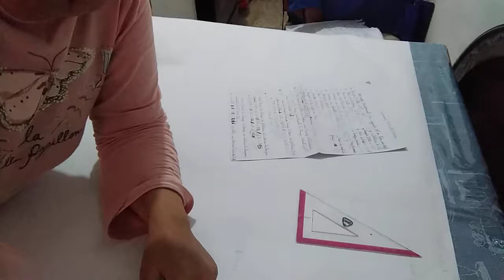le 1er coursage de base saliha rahal, abonne veux svp 🤗